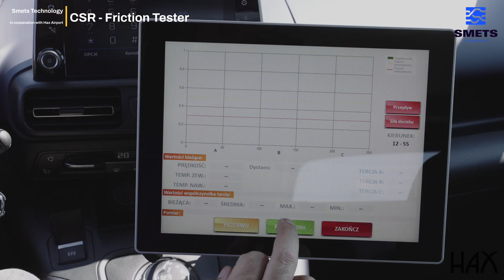CSR Friction Tester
Smets Technology developed together with Hax and the University of Poznan a high-precision friction tester, the CSR! It can be mounted on various chassis and upgraded with numerous add-ons, like a unique crack-spotting-system. for more information!